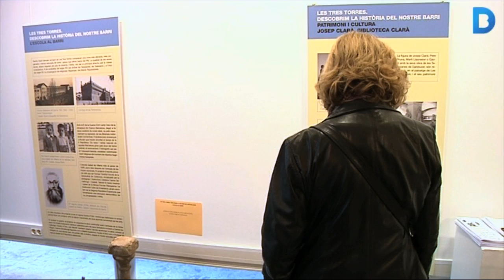Les Tres Torres vol recuperar la seva identitat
Fins al 31 de maig, quan acabi la Festa Major de les Tres Torres, el Centre Cívic Pere Pruna és l'escenari d'una exposició sobre la memòria històrica del barri. La mostra recull imatges, entrevistes i informacions que, sobretot, han aportat els veïns. Aquest vol ser el punt de partida d'un procés més llarg per recuperar la identitat del barri i fer més visible aquest territori. Més informació